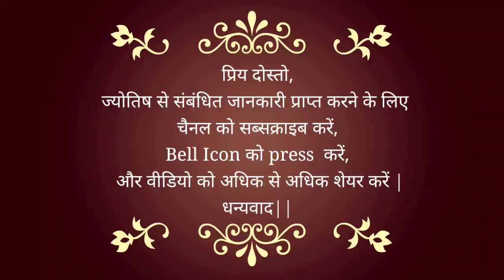1 फरवरी से 7 फरवरी 2021 | Weekly Horoscope | साप्ताहिक राशिफल | February #2021